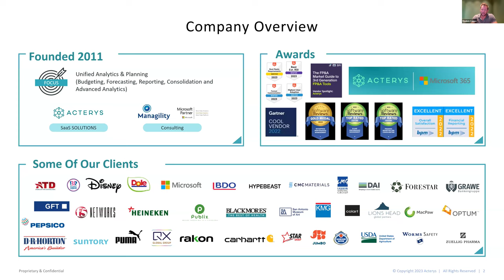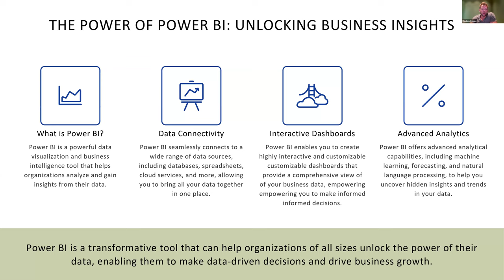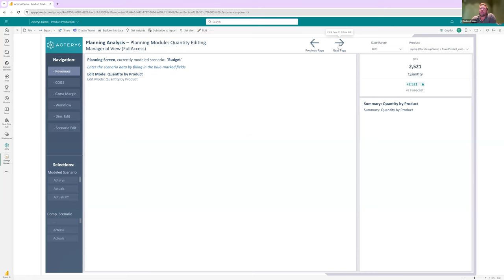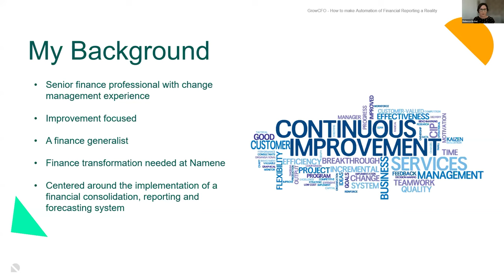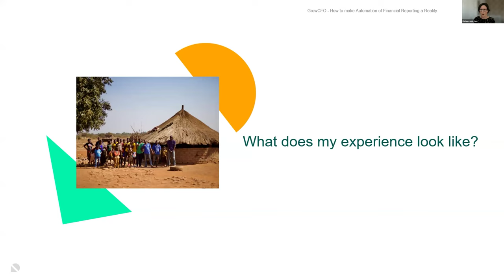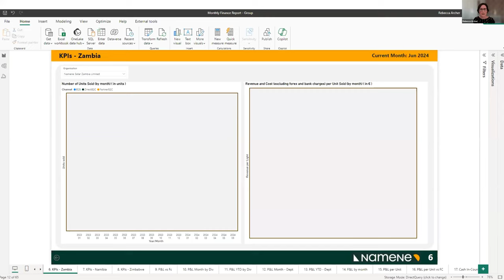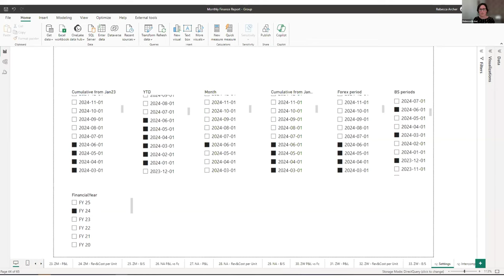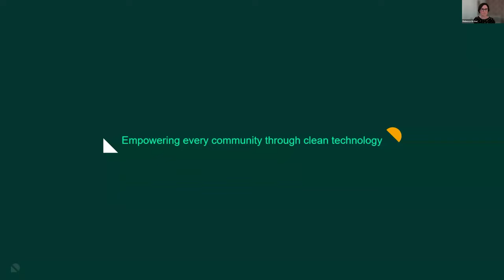How to Make Automation of Financial Reporting a Reality | Acterys x GrowCFO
Watch this insightful webinar where the industry expert, Reuben Coppa, and high-growth SMB leader Rebecca as they share insights and experiences on transforming data management and financial planning & analysis (FP&A) reporting. Learn how to implement affordable, world-class FP&A reporting using Acterys tech stack, and see firsthand how any finance team can achieve this, regardless of their tech skills and experience. Be inspired by Rebecca's journey and discover how to elevate the speed and value of your finance function to drive business success.